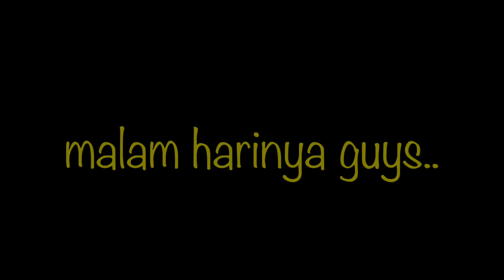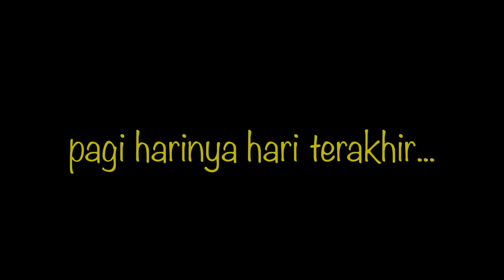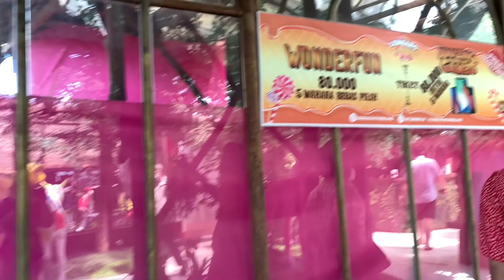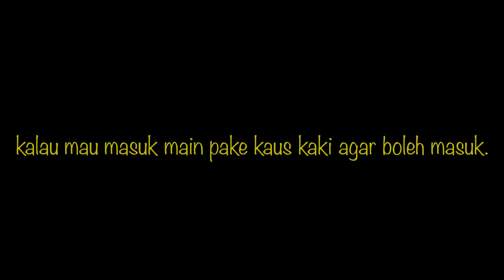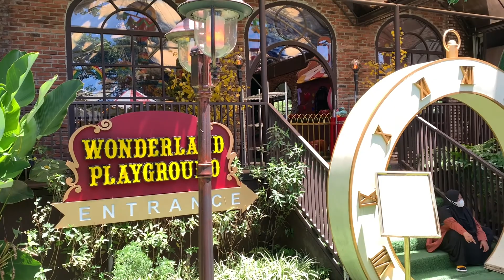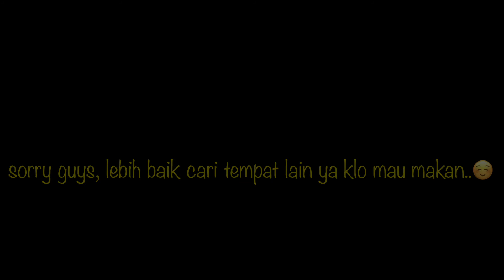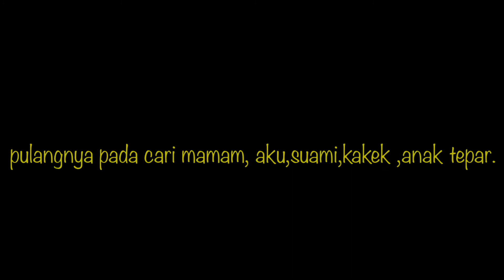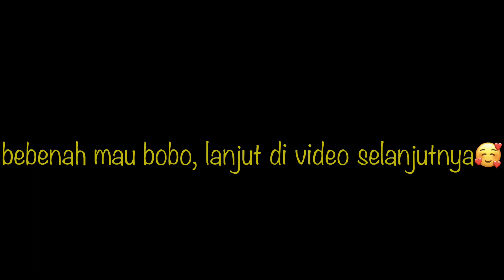itinerary day 3 || Wonderland - Lembang🌷Cihampelas Walk || Last Night in Bandung❗️Part. 1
Wonderland - Bandung.

detik2 terakhir guys 🤗